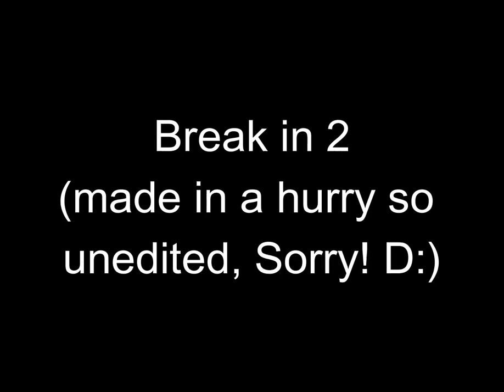Roblox Break In 2 - So close! (was made in a hurry)